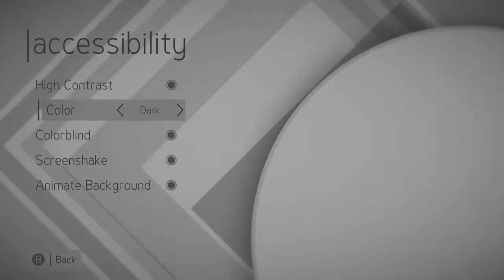Inclusive Gaming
Grant Hardy investigates the movement to make gaming and e-sports accessible and inclusive to all.